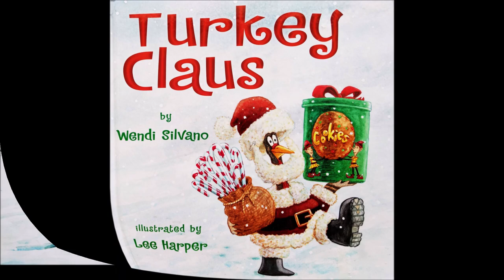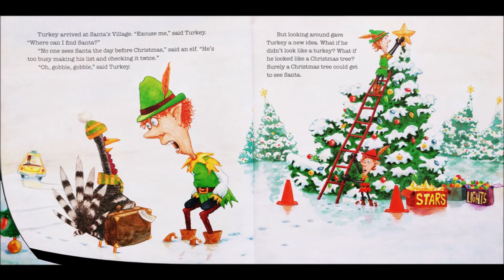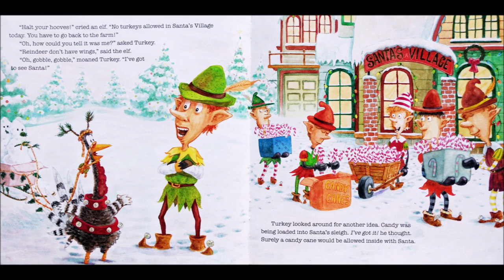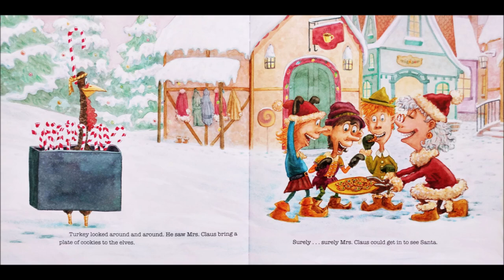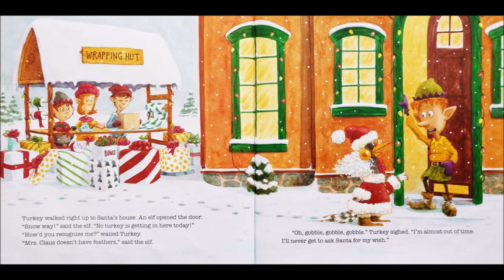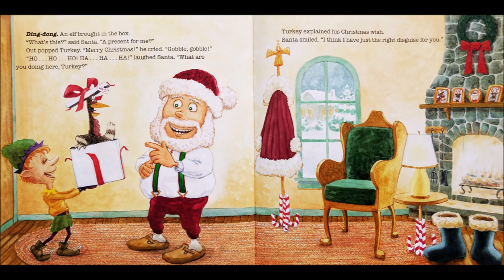Turkey Claus | Kids Books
Turkey made it past Thanksgiving can he avoid becoming Christmas dinner?  Storytime Train has great kids books read aloud.